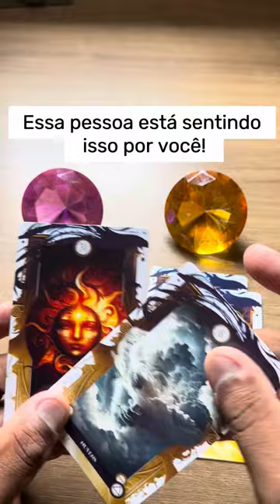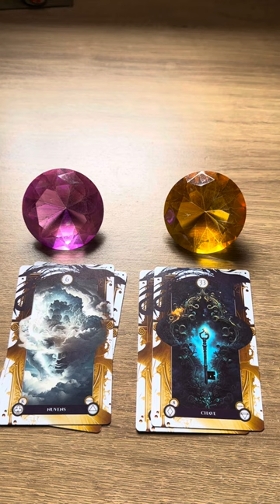ELE HOJE EM RELAÇÃO A VOCÊ! !!💘 [ Tarot Responde ] Tarô [Tarô ] Tarot